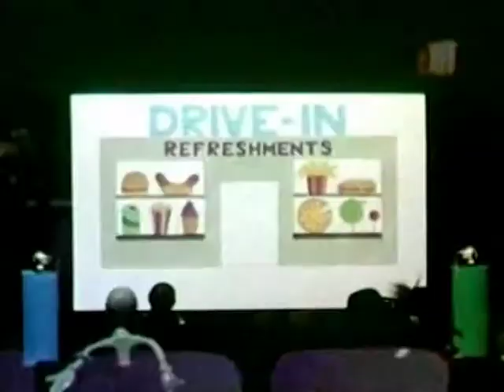Psychedelic Bic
Circa 1960-70's